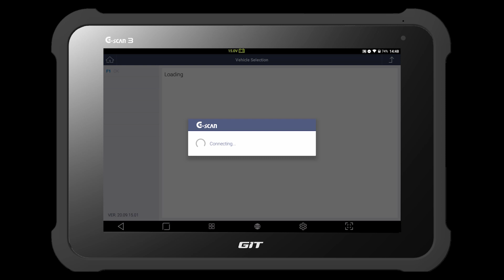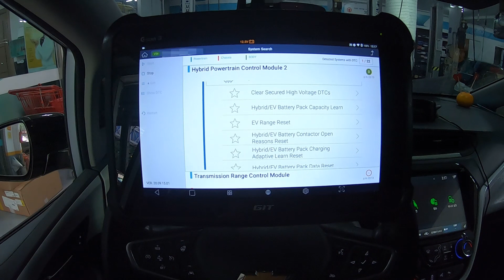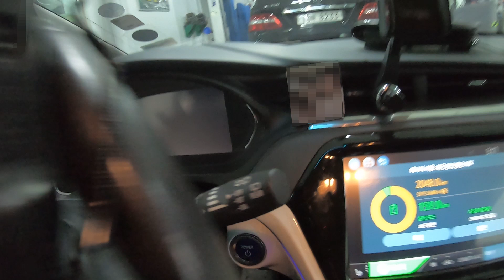Chevrolet Bolt EV - Required Special Function After Repair/Replacement of Battery & related Modules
Here's a short demo of 'Clear Secured High Voltage DTC' function on 2018 Chevrolet Bolt EV. This function must be performed to unlock your Bolt after replacing battery pack or related control modules. Hope it helps!